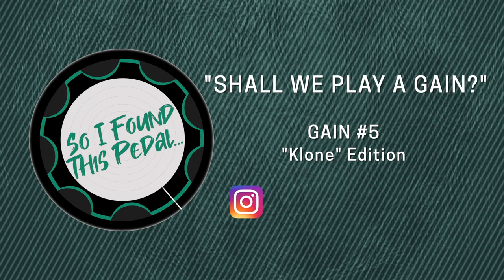Gain Pedal #5: "Shall We Play a Gain?"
Mythical Klones Unite! Try to guess the Gain Pedal used in this video!

The answer will be revealed Friday, Dec 13th 2019 in both the comment section here and on our Instagram @soifoundthispedal

Which one is it?